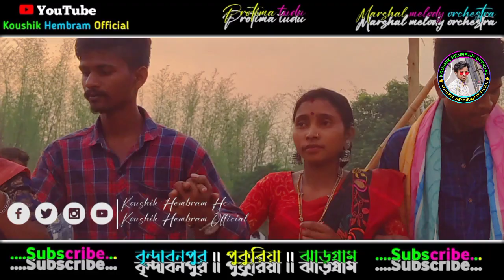বৃন্দাবনপুর প্রোগ্ৰাম২০২৩ || Protima tudu || Marshal melody orchestra ||New Santali Fansan Video2023